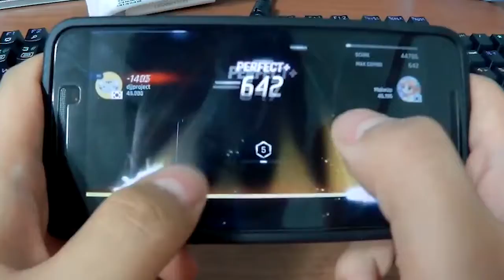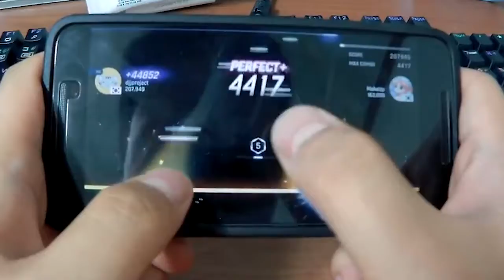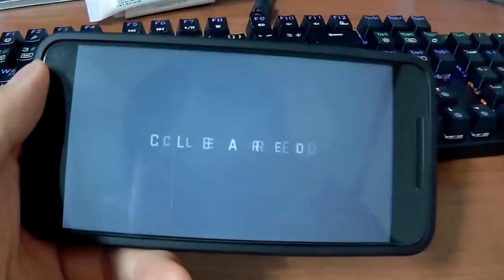TSWC - VORTEX (Original Music Ver.)